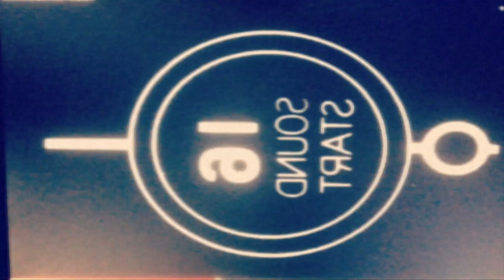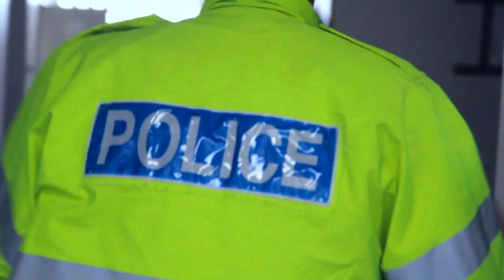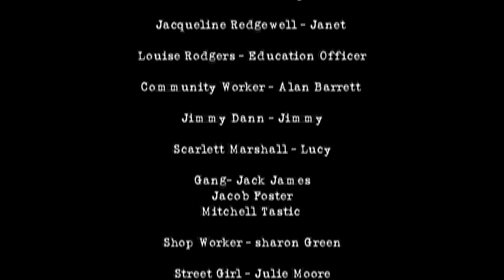BLACK & WHITE - Short Film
Take away all hope of the future creating a culture of hopelessness, Anger and regret.

Filmed with Canon 7D, 600D & IPhone 4 with 8mm Vintage App & Filmic Pro App
Directed by Ash Morris
Written by Ash Morris & Simon K Parker
Produced By Jen Latham
Cinematography by Ian Thurstan